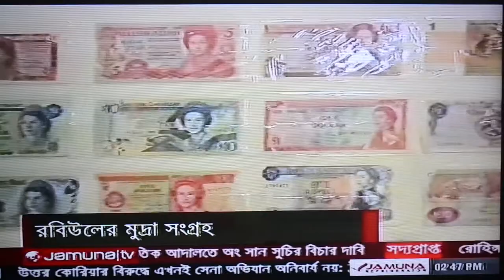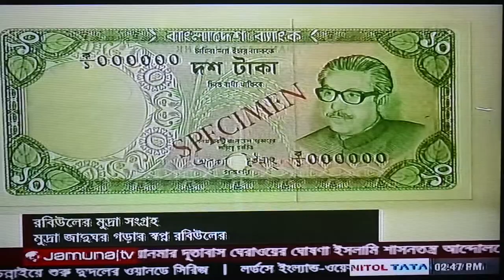Numismatic Collector | Robiul Islam | Jamuna TV